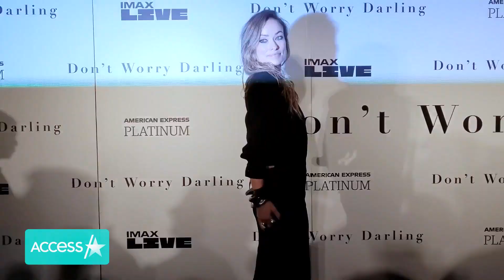Olivia Wilde SLAMS Ageist Hate & Mom Shamers Claiming She ‘Abandoned’ Her Kids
Olivia Wilde is speaking her mind. The “Don’t Worry Darling” director and star was interviewed by Elle for the November cover story. She spoke out about mom shamers as well as receiving ageist hate on social media.

Olivia Wilde Slams Mom Shamers Claiming She ‘Abandoned’ Her Kids After Jason Sudeikis Split